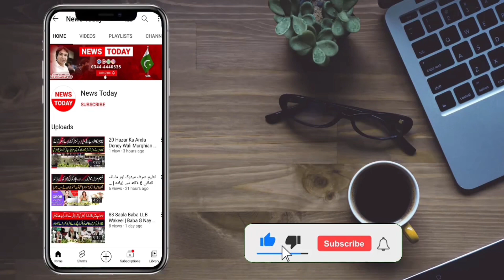Exclusive Interview Mother Of Heeera | Be Positive | News Today HD International